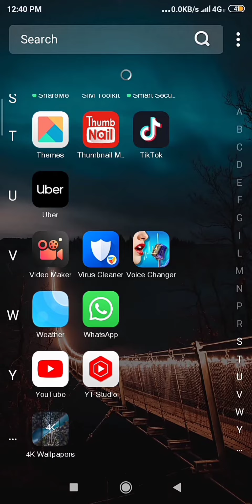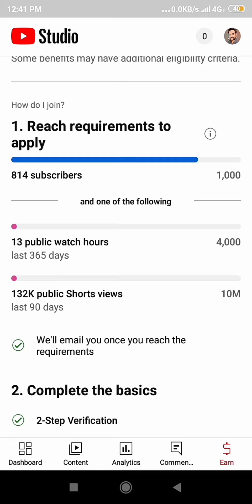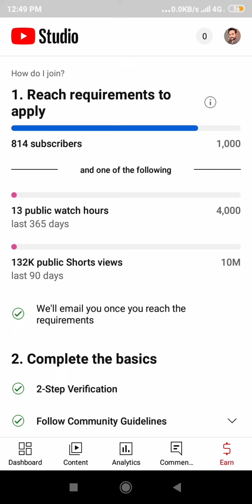Yt Studio New Big Update 2023 || Channel Monetization 💰 Policies